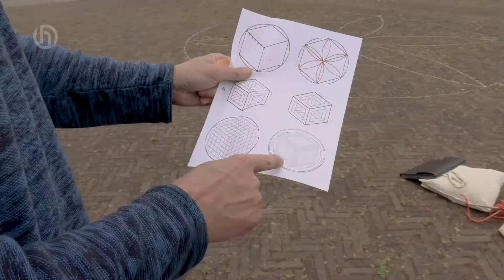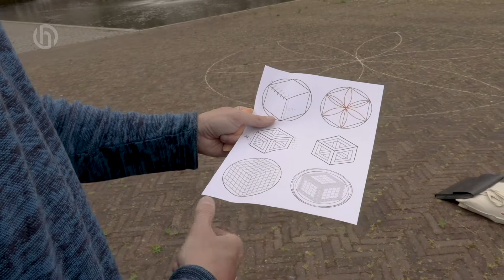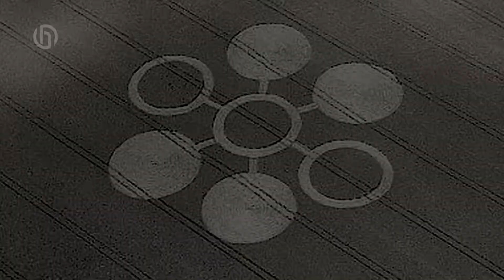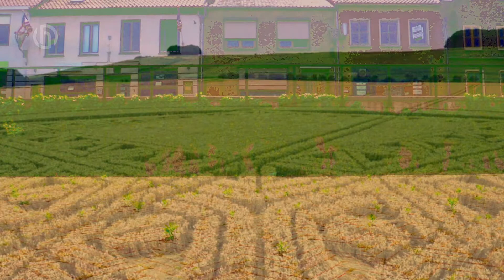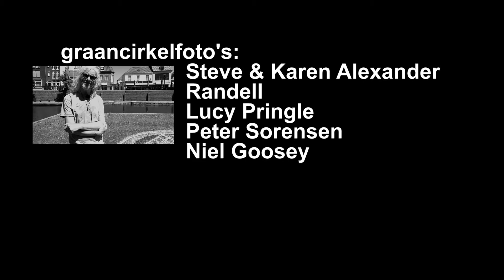Het systeem in krijt (wk 26-2020)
Reportage van Randell en HulstArt. Uitgezonden op Omroep Hulst in week 26 van 2020)